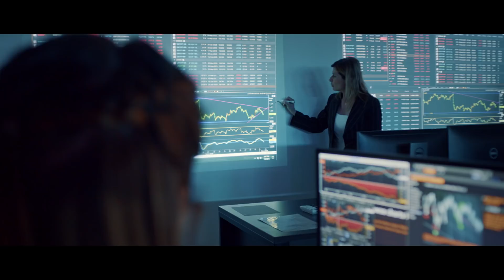"The future" - New Deree Campaign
For most the future is an abstract notion, for us at Deree it is tangible. It can be shaped. Foreseen. Debated. Conquered. Whatever your individual goal, Deree is right next to you every step of the way towards creating your future self. Start your future now!